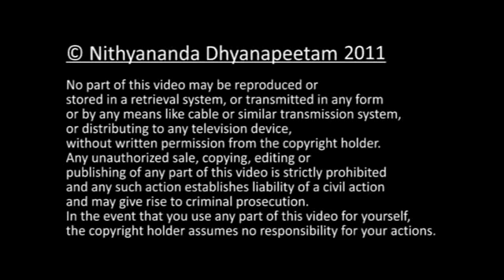Meet the masters -Patanjali Yoga Sutras 138 - 29th march 2011